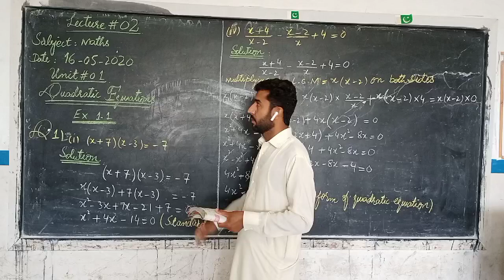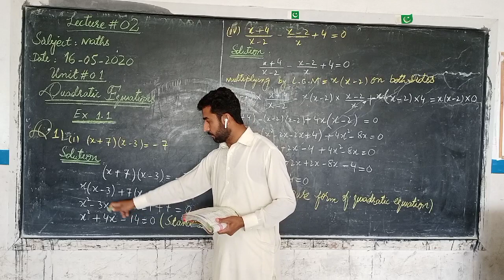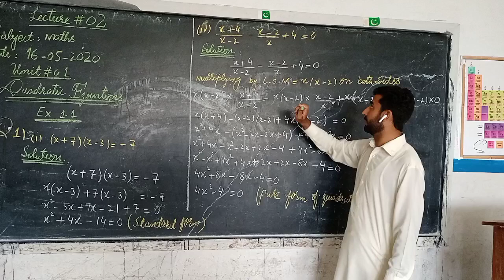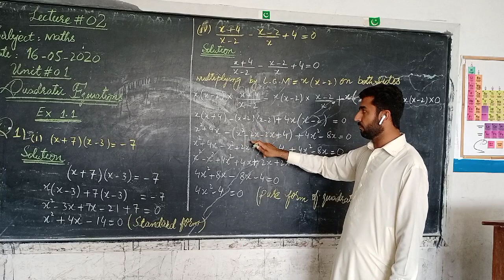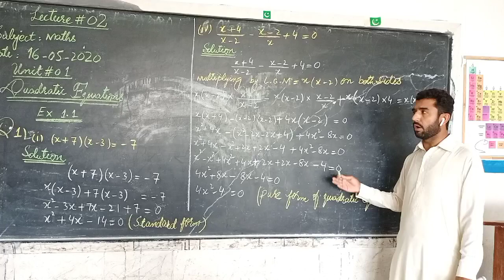10th math Topic : Quadratic Equation Ex1.1 by Sir Munir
In this video , you will learn about Chapter #1 Ex 1.1